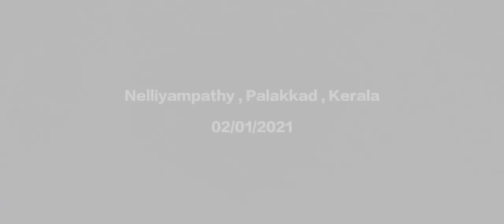Nelliyampathy palakkad# kerala#